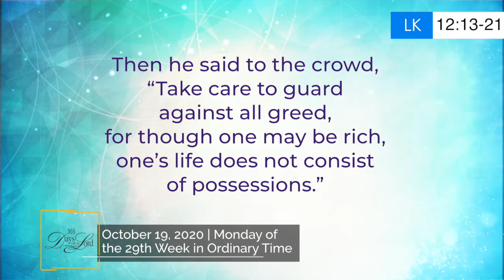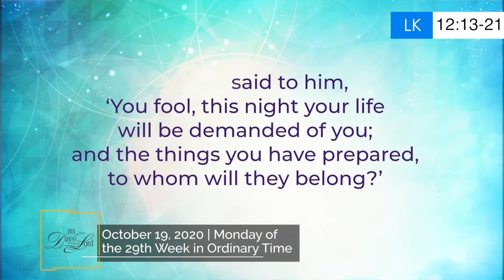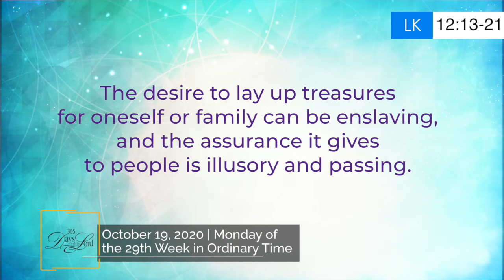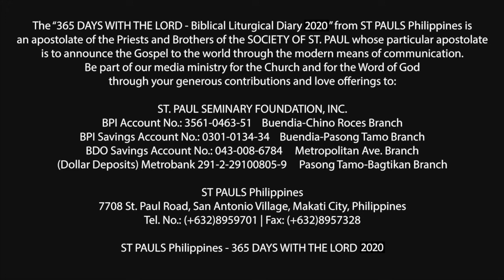365 DWTL | Monday of the 29th Week in Ordinary Time | October 19, 2020